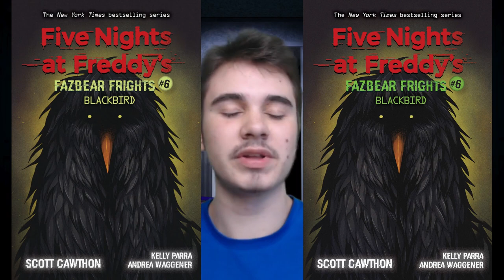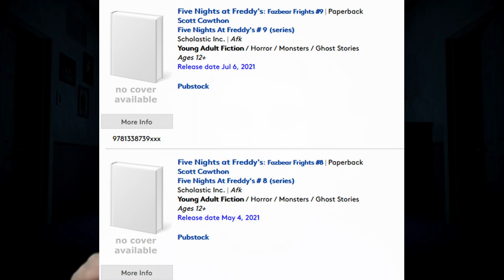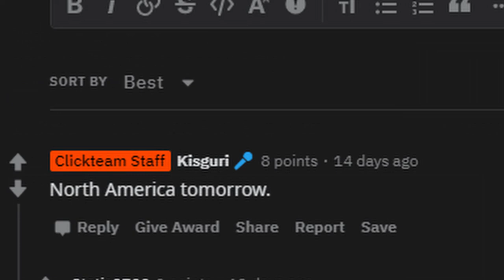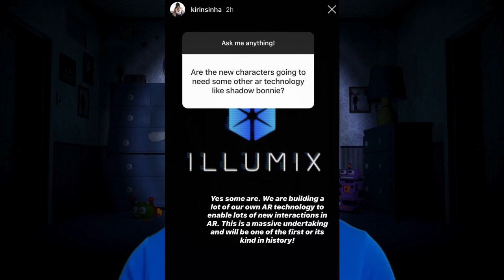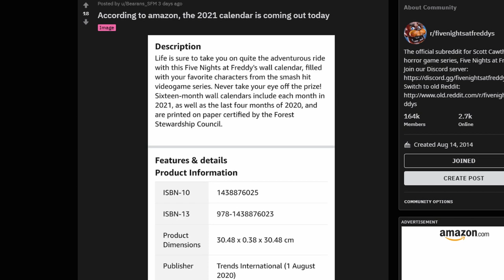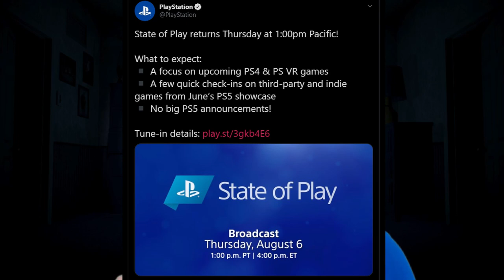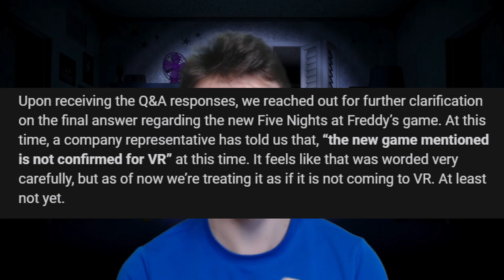FAZBEAR FRIGHTS 8 & 9, SISTER LOCATION PORT UPDATE, SB STATE OF PLAY TRAILER? & MORE! - FNAF NEWS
More NEWS in the wondrous world of FIVE NIGHTS AT FREDDY'S!!

-TIMESTAMPS-
Intro: 0:00
Fazbear Frights #6 Blackbird: 0:47
Fazbear Frights #8 & #9: 1:43
Turkish Book Cover Updates: 2:04
Sister Location PS4 Releases: 3:02
Sister Location Console Port Updates: 3:09
FNAF 1 Mobile Port Update: 3:59
Dawko's To Be Beautiful & Count The Ways Songs: 4:38
FNAF AR New AR Tech: 6:52
FNAF AR Merch Wave 2: 7:34
Security Breach Calendar Release: 8:20
Security Breach State of Play: 9:31
SteelWool Interview: 11:31
Outro: 14:09